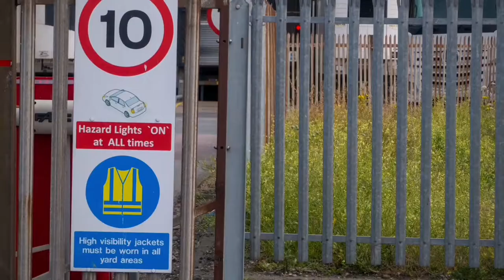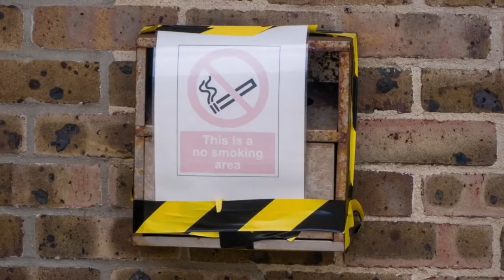The seaside town